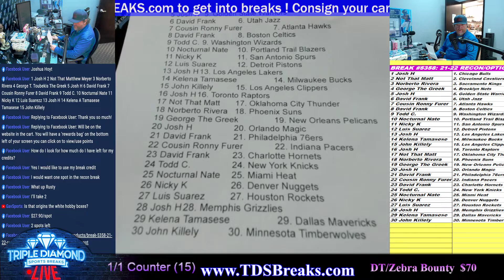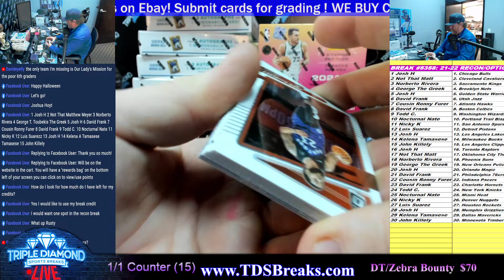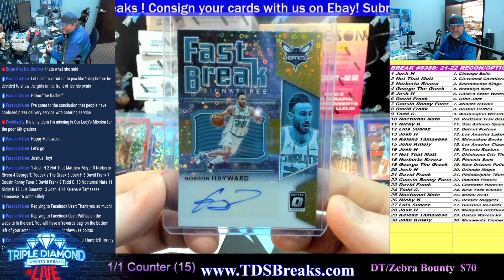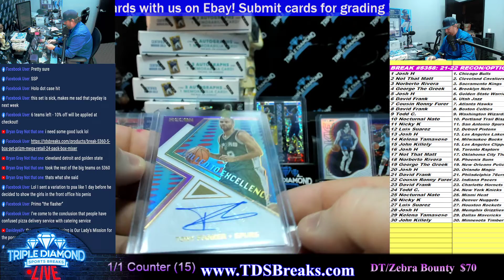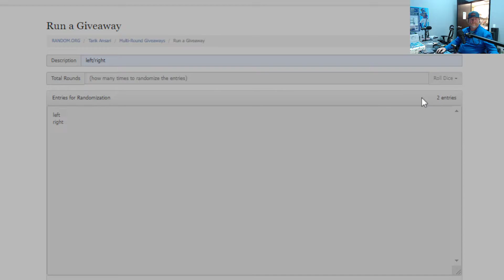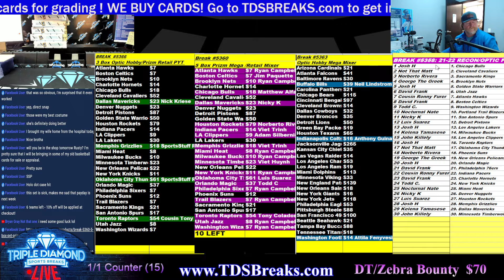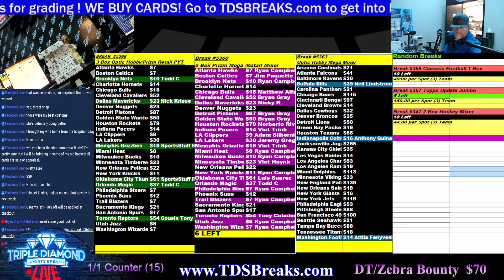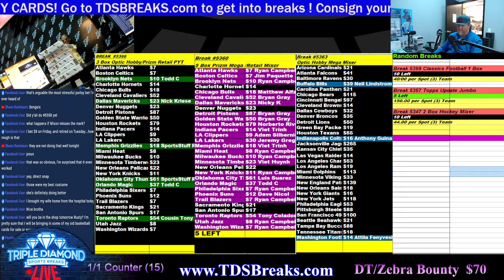BREAK #5358: 21-22 RECON/OPTIC FAST BREAK